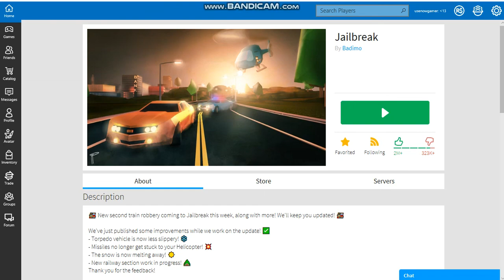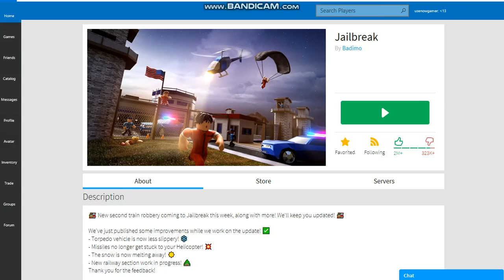Jailbreak game play -Roblox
Also credit to colors for announcing my channel!